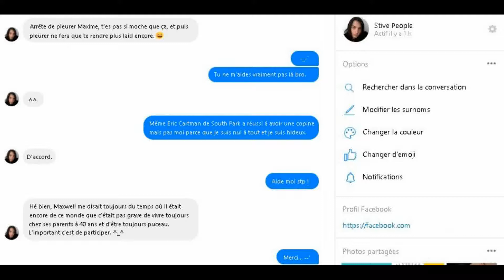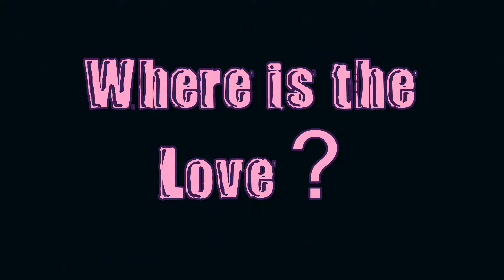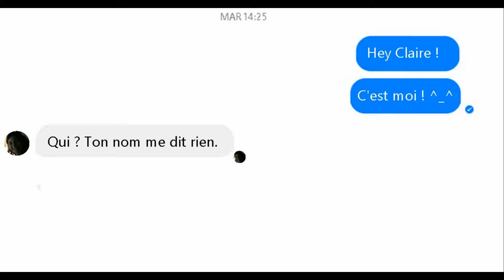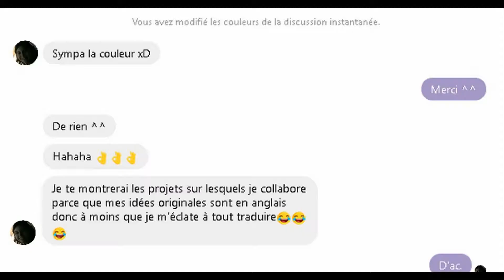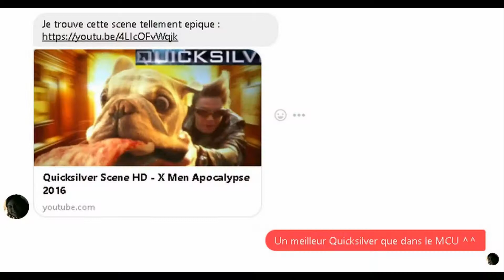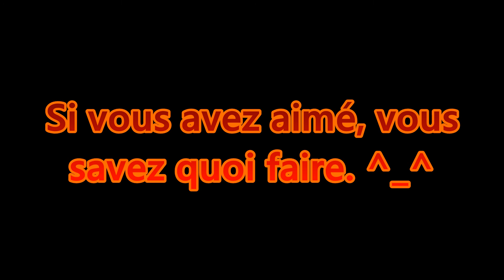Where is the Love ?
Nouveau court métrage abordant cette fois ci la solitude romantique et même la solitude tout court avec un coté fantastique qui j'espère vous plaira bien. ^^